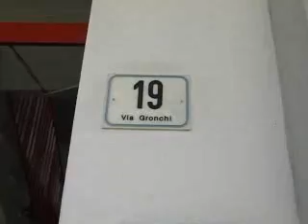Agraria - Degrado, i residenti di via Gronchi protestano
ascensori non a norma per disabili, infiltrazioni di acqua e buche ed erbacce ovunque